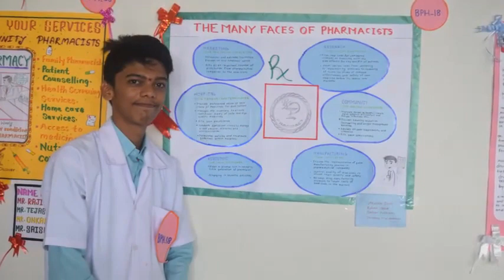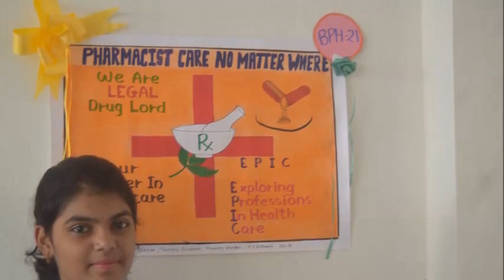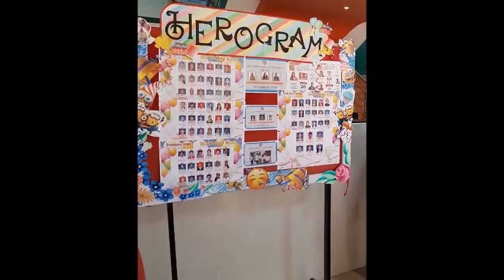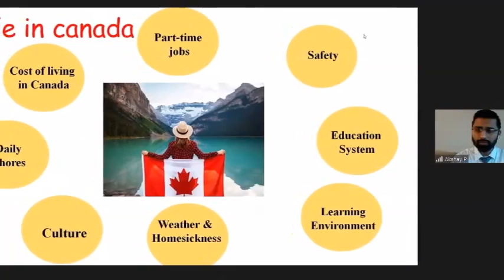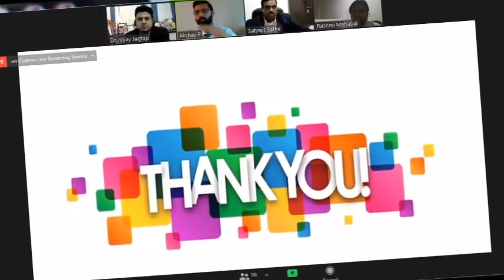Every ending has a new beginning!Glimpses of B. Pharm Batch (2017 - 2021)